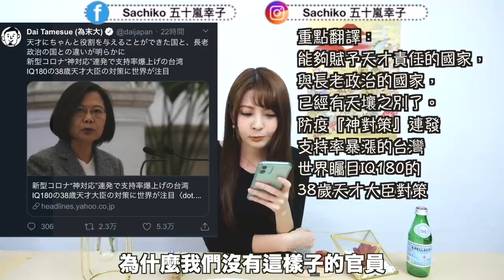台灣IQ180天才大臣,登日本熱搜！&我最近在台灣的文化衝擊！😳｜台湾IQ180の38歳天才大臣の対策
年僅38歲的台灣IQ180天才IT大臣，登上日本熱搜紅到日本去了！

ーーーーーーー
🇯🇵文化推薦🇹🇼🌍